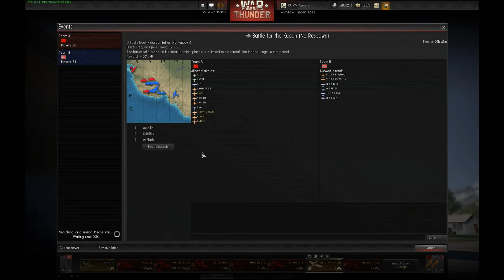Day 1 Events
First day of 1.35 events in a nutshell... lets see how it goes